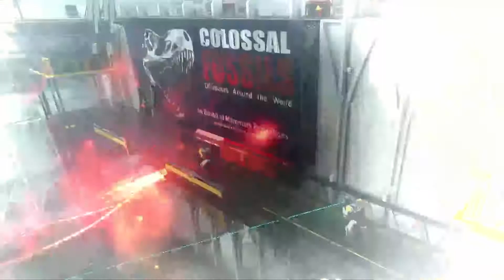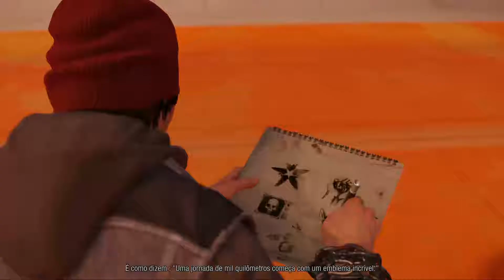InFamous: Second Son - Parte 3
Agora já explorando mais Seattle.